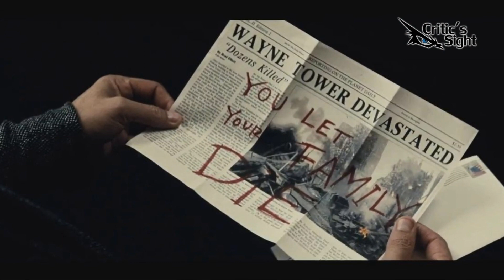Esta es la Verdadera Trama de "Batman v Superman"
Ya lo habíamos prometido y aqui esta el video continuación de la teoría de Batman V Superman enfocado esta vez en la pura historia de la película y el cual rellena algunos huecos de la trama